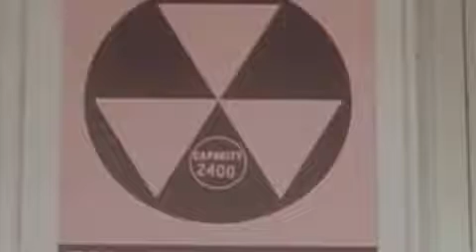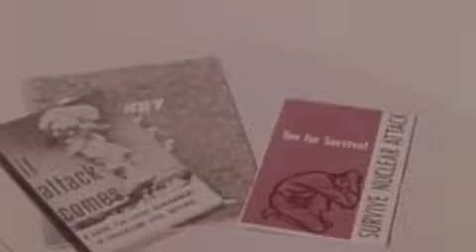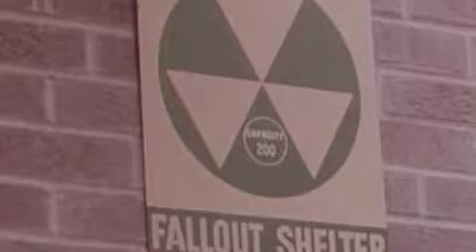Time, Distance, Shielding ...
This video, produced by an agency of the United States government in the 1950s, outlines how to maintain safety during a nuclear attack.